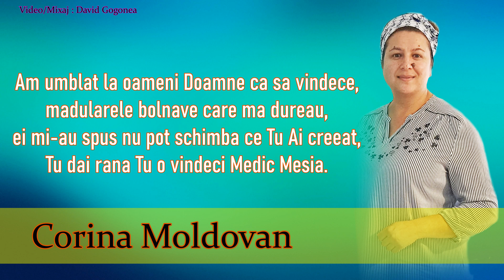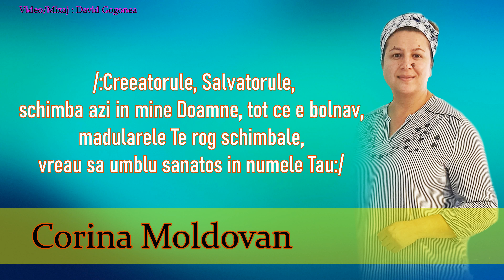Creatorule Salvatorule 🔴 Corina Moldovan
Daca te vei inscrie la unul dintre abonamente vei avea acces la toate negativele care nu sunt publicate
𝑃𝑒𝑛𝑡𝑟𝑢 𝑚𝑎𝑖 𝑚𝑢𝑙𝑡𝑒 𝑐𝑎𝑛𝑡𝑎𝑟𝑖, 𝑎𝑏𝑜𝑛𝑎𝑡𝑖-𝑣𝑎 𝑙𝑎 𝑐𝑎𝑛𝑎𝑙𝑢𝑙 𝑛𝑜𝑠𝑡𝑟𝑢!
▬▬▬▬▬▬▬▬▬▬▬ஜ۩۞۩ஜ▬▬▬▬▬▬▬▬▬

♦️  Negativ : Fratele Delfin
♦️  Montaj video : David Gogonea
♦️  Mix si Masterizare : DAVID GOGONEA
 📖 Versuri:  anonim

✔️Daca ai o cantare sau mai multe si vrei sa le mixezi,suna-ma,te pot ajuta
✔️Daca ai filmat cu telefonul un eveniment crestin si nu l-ai publicat,trimitemi-l mi-e si eu il voi posta pe youtube

©️ 📀 𝓪𝓫𝓸𝓷𝓪𝓽𝓲-𝓿𝓪!
a💖🙏👉 💯🎤🎼🎸🎧🎹🎵🥁🎚🎻🙏🙏🙏🌠 ✔️ “🔔”❄️❌🔴🌷🎷🔥📱(𝑶𝒇𝒇𝒊𝒄𝒊𝒂𝒍 𝑽𝒊𝒅𝒆𝒐) 🌀
©️David Gogonea